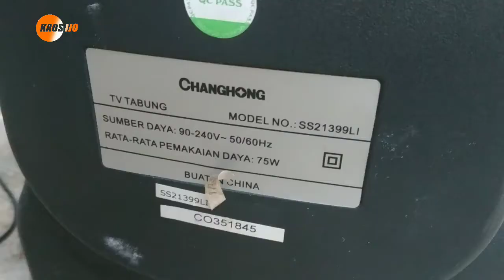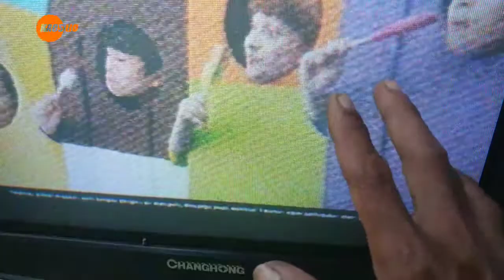tv Changhong bila di on berbunyi peletak - pletek